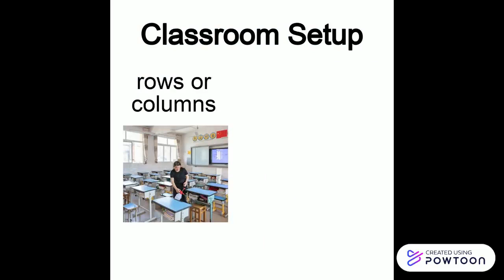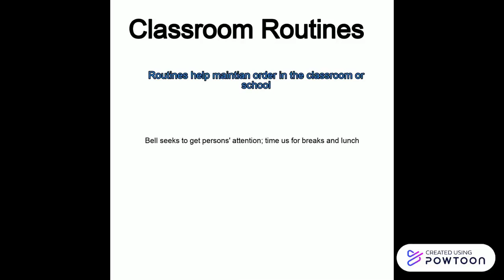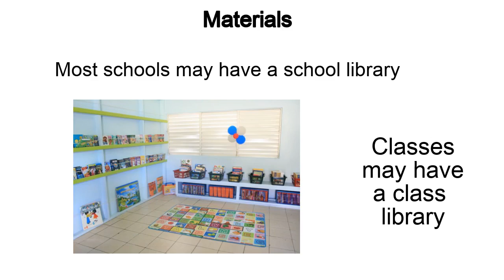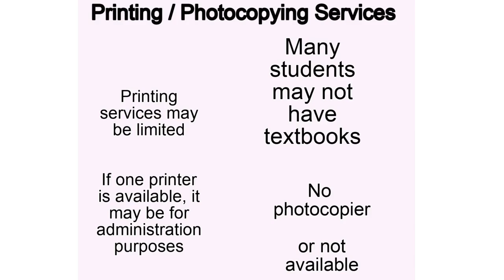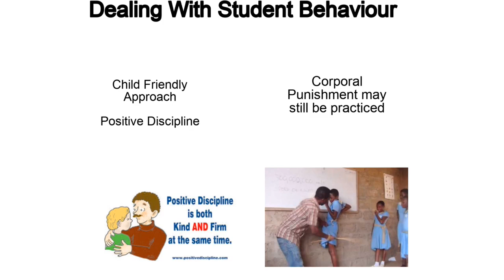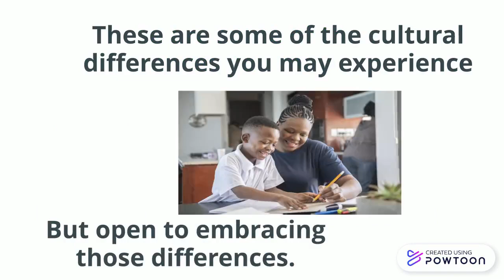Finalized Video missing audio